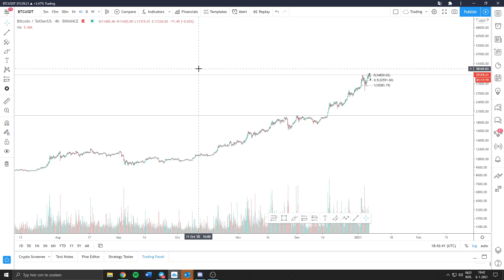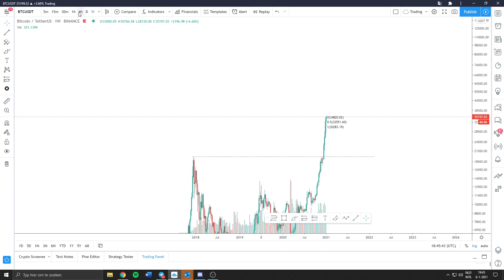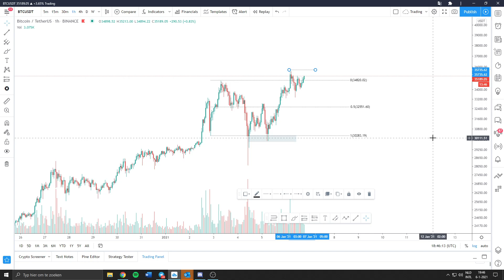Bitcoin (BTC) aan het consolideren en maakt zich klaar voor de $40500! (BTC update 06-01-2021)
1.000 euro handelskorting op Bitvavo!
Mocht je net beginnen met crypto dan raadt CryptoCoinTalk Bitvavo aan. Een plug en play broker met een ideal fiat gate way.

 20% handelskorting op binance!